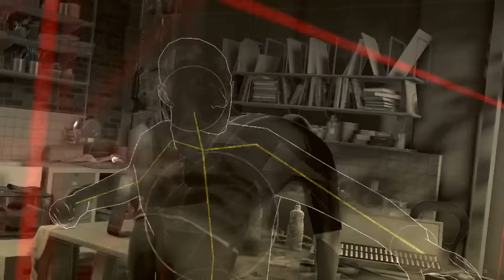Detroit Become Human - “What Happens When” Markus Visits Carl After Pushing Leo - Night Of The Soul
SPOILER WARNING : For those who have a soft spot for Carl, I’m going to say don’t watch this!  You won’t like what happens at the end.  Okay now that that PSA is out of the way, in today’s episode we see that pushing Leo didn’t actually kill him, so having 20-20 hindsight turned on the best choice between pushing Leo or not would be to do so.

[ Detroit Become Human ][ Night Of The Soul ][ Markus - Welcome Home ][ Reconcile With Carl ][ Confide In Carl ][ Carl Dies ][ Push Leo ][ Leo Is Hurt ][ Markus Asks For Advice From Carl ][ Markus Makes A Decision ][ Markus Is Angry ][ Anger Rises In Markus ][ Markus Visits Carl ][ Markus Returns Home To Carl ]
Detroit: Become Human is an adventure game developed by Quantic Dream and published by Sony Interactive Entertainment for the PlayStation 4, released worldwide on 25 May 2018. The plot revolves around three androids: Kara, who escapes the factory she was made in to explore her newfound sentience; Connor, whose job it is to hunt down deviant androids; and Markus, who devotes himself to releasing the androids from servitude. They may survive or perish depending on dialogue choices that shape the story as customized by the player. Story Chapters include: The Hostage, Opening, Shades of Color, A New Home, The Painter, Partners, Stormy Night and more! Characters include: Kara a newly created housekeeper android who develops artificial consciousness. Connor is an advanced police model android tasked with hunting down androids that have deviated from their programmed behaviours. Markus is a caretaker android who, after gaining consciousness, takes it upon himself to free others like him from bondage.